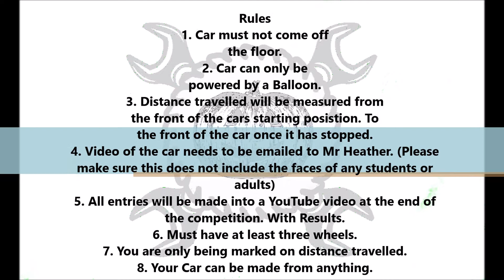Character Week Balloon Powered Car, Curiosity, Motivation, Resilience, KS3 STEM, Engineering.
How Far Can you get your Balloon Car to Travel?